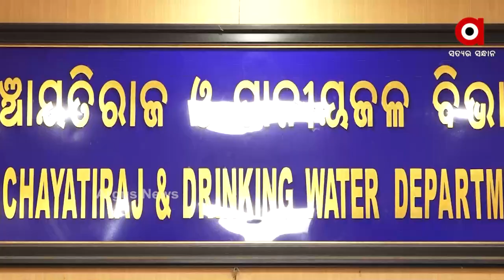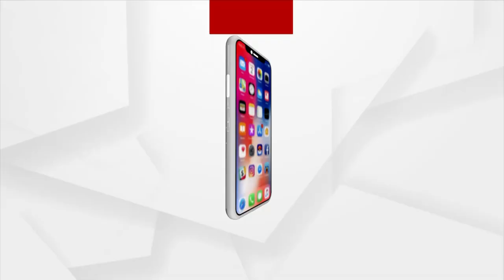ମନ୍ତ୍ରୀ ପ୍ରତାପ ଜେନା ଓ ସଚିବ ଦେଓରଞ୍ଜନ ସିଂହ ନରେଗା ଦୁର୍ନୀତିକୁ ନେଇ ବିବାଦରେ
ସାରା ରାଜ୍ୟରେ ମନରେଗା ଯୋଜନାରେ ମେସିନ୍ କାମ କରୁଥିବାର ଅଭିଯୋଗ ଆସୁଥିବା ବେଳେ ରାଜ୍ୟ ସରକାର ଘୋଷଣା କରିଛନ୍ତି ଅତିରିକ୍ତ ସହାୟତା । ରାଜ୍ୟ ରାଜକୋଷରୁ ଏଥିପାଇଁ ଖର୍ଚ୍ଚ ହେବ ୩୫୨ କୋଟି ।